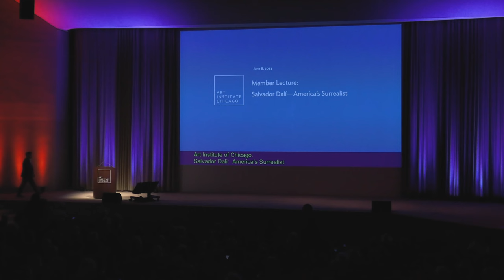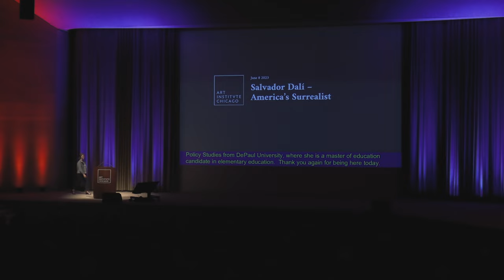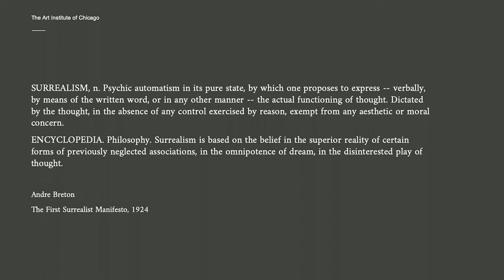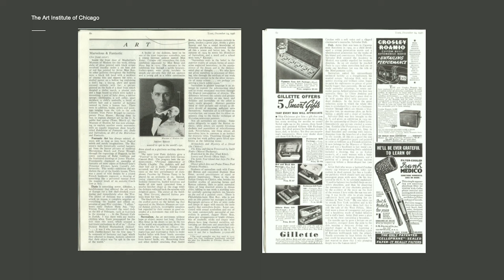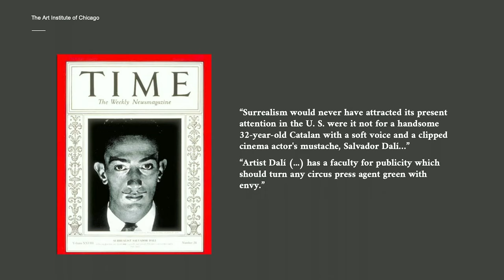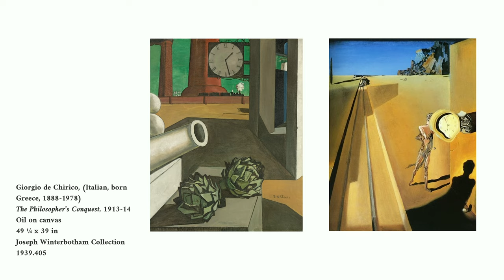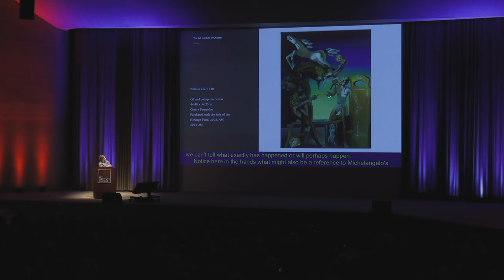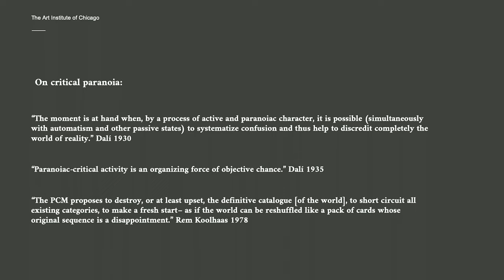Member Lecture: Salvador Dalí—America’s Surrealist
Kristen French, tours specialist in gallery activation, discusses the exhibition "Salvador Dalí: The Image Disappears" and a look at how the artist has become a household name in the United States.

Bringing together more than 30 paintings, drawings, photos, and surrealist objects, as well as a rich selection of printed matter, books, and artists ephemera to explore this critical period, the exhibition considers Dalí’s work in light of two defining, if contradictory, impulses: an immense desire for visibility and the urge to disappear.